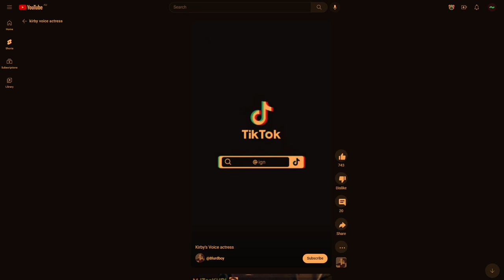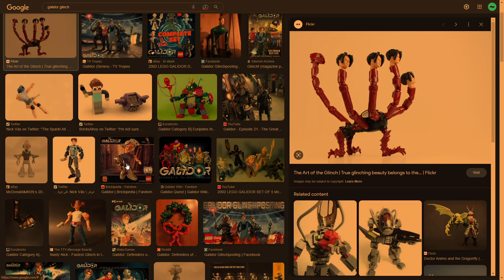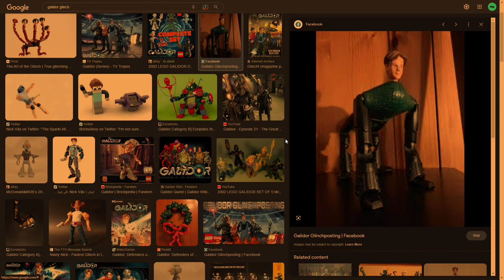TildeShambles - Kirby's Return To Dreamland Deluxe - Part 1